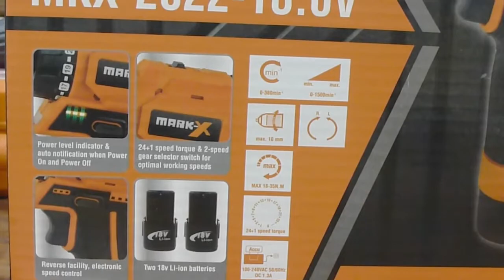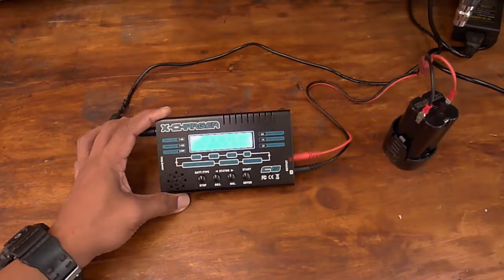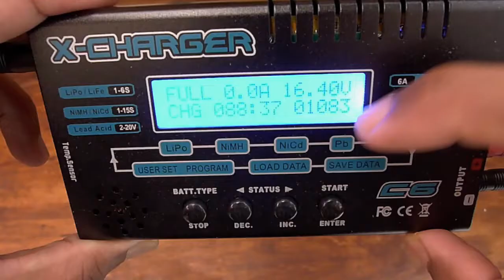Drill Brushless Murah Meriah || Pakej Lengkap || Mark-X Drill Driver ||Review Lengkap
Dalam Series Terbaru saya ni, saya akan review and tunjuk penggunaan setiap tools yg saya beli. Rajin pulak dok membeli dari online/offline (shopee/lazada/cod/kedai hardware), jadi follow saya untuk mengetahui gadget serta tools yg best dlm market especially dalam Malaysia.

Kalini Saya Unbox/Review:
1. Mark-X Brushless Drill Driver

Link Pembelian: (Boleh di pos 1 Malaysia)

Link FB Weng Heng Machinery

Alamat kedai
Weng Heng Machinery Hardware Sdn Bhd
H-G-08, Pusat
Perniagaan Kinrara,
PSN Kinrara, Sek 3,
Taman Kinrara,
47100 Puchong,
Selangor, Malaysia.

MARK X (Mr.Mark)18V 2.0Ah Brushless Compact Cordless Drill MKX-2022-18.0V - Mini & Lightly - 6 Months Local Warranty -

**Brushless Motor
**Compact & Lightly
**LED Power Light

**Product information**
Rated voltage -
Chuck capacity 0.8 - 10mm
Torque setting 23+1
Battery pack 18V DC 2000 mAh lion battery pack
Charger adapter input 100-240v AC 50-60Hz
Charger adapter output 13.5V DC 400mA

Timestamp:
00:00 Intro
02:07 Unboxing
04:42 Specification
06:37 Weight Chk
08:01 Battery
09:21 RPM Test
09:54 Screw Test
13:03 Hole Drill test
17:33 Kesimpulan